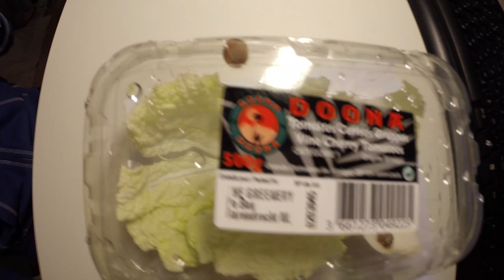АФРИКАНСКИЕ УЛИТКИ и МАНГО [CAMvsMAN]